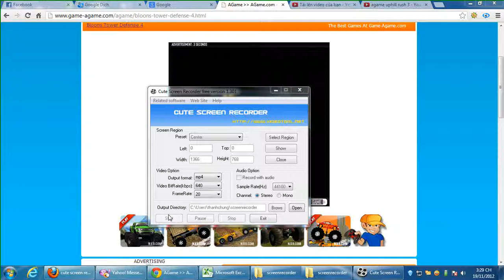agame bloons tower defense 4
You can play agame blooms tower defense 4 at this address:
Description:
Bloons Tower Defense is back and better than ever with improved graphics, loads of new and original tower types and tons of upgrades for each tower type! Heaps of tracks, save games, career mode, sandbox mode and apopalypse mode. Bloons Tower Defense 4 will give you almost unlimited replay value. Select the track you want then the difficulty. Buy your towers from the side bar on the right and place them around the track in such a way as to maximize their effectiveness. You will unlock new tower types with every rank you go up.
 Thanks!